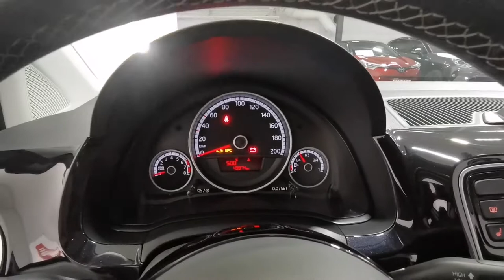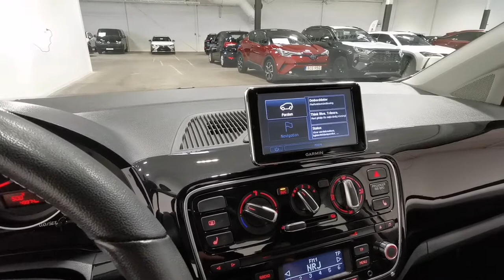Såld! Volkswagen Cross Up! 1.0 Navi M värmare V-hjul, LXZ962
LXZ962